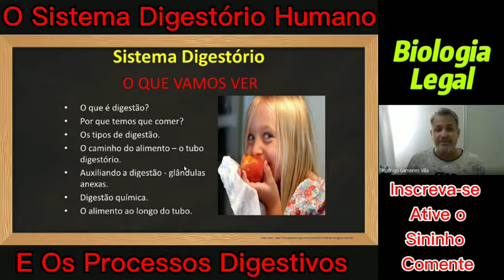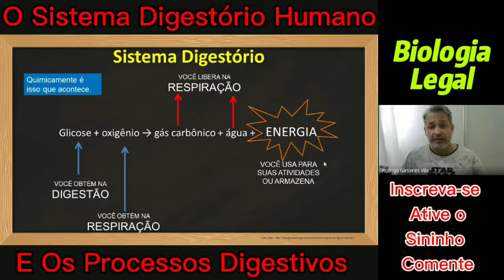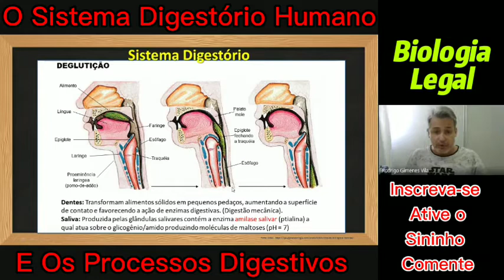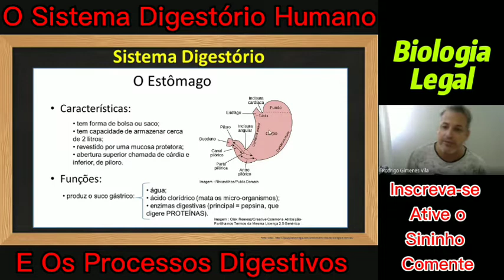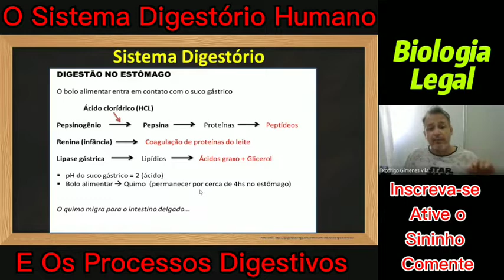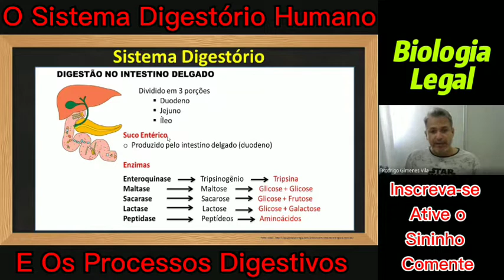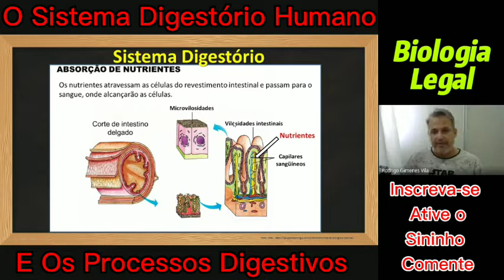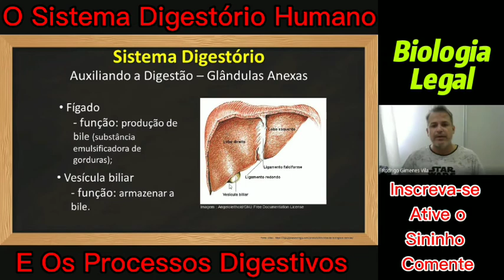O Sistema Digestório Humano E Os Mecanismos Da Digestão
Nesta aula é explicado Como Funciona o Sistema Digestório Humano E Os Mecanismos Da Digestão.
É explicado quais órgãos formam o tubo digestório e as glândulas anexas que compõem o sistema digestivo ou digestório.